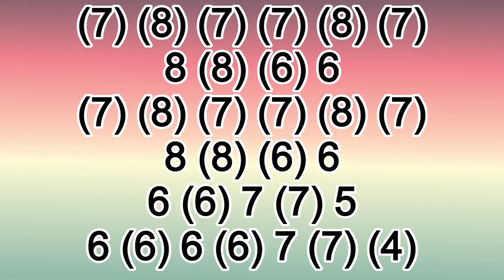A THOUSAND YEARS HARMONICA ( C DIATONIC ), ARMÓNICA C, BLUES HARP C, GAITA DE BOCA C, MUNDHARMONIKA